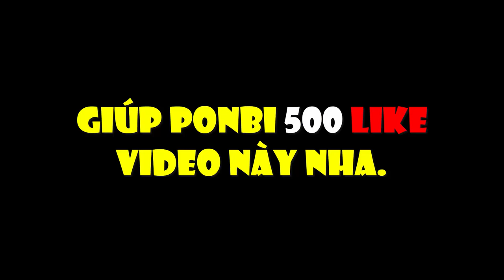CUỘC CHIẾN YOUTUBER THÁC LOẠN - INTRO YOUTUBER MINECRAFT VN.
Like và chia sẻ video mạnh giúp ponbi nha.

🎧Nhạc sử dụng:
- Vexento
- NCS